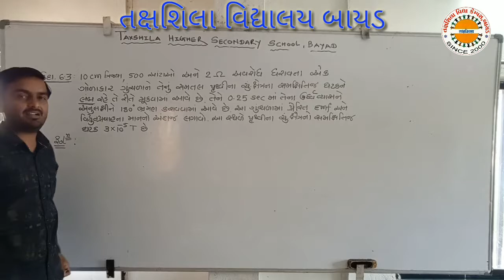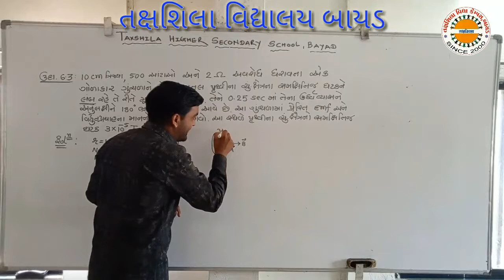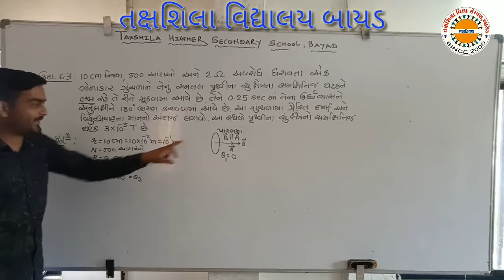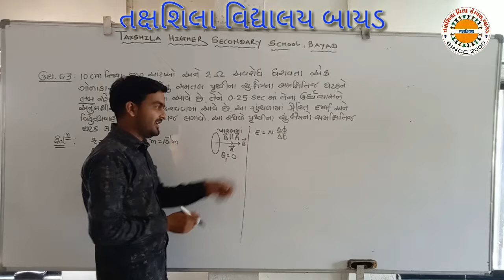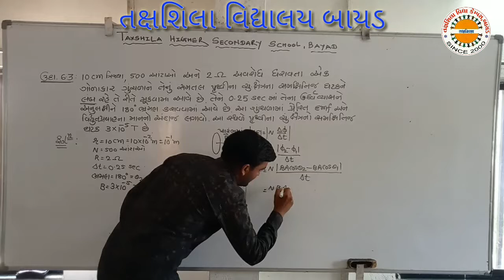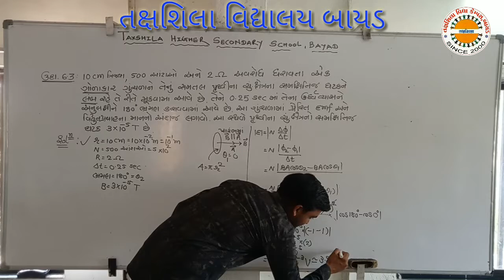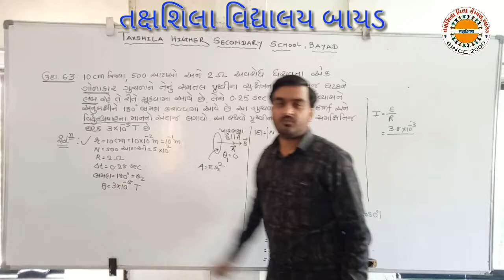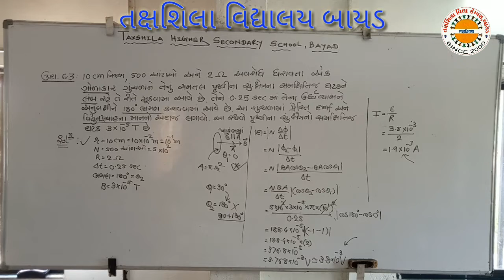12 સાયન્સ ફીજીક્સ તક્ષશિલા વિદ્યાલય બાયડ